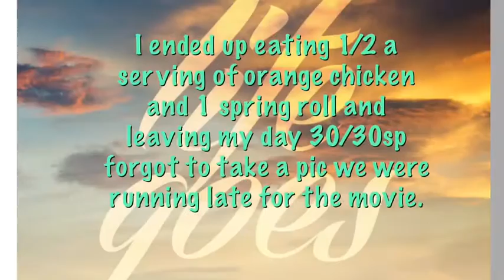What I Ate On WW 10-08